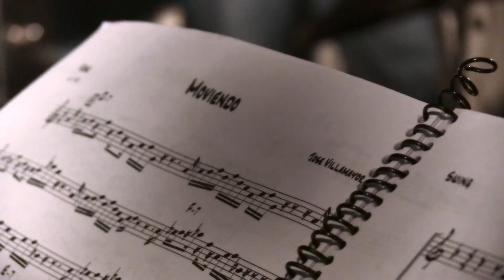Guaraní Soul Sessions | José Villamayor - Moviendo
Video oficial del programa GUARANÍ SOUL SESSIONS | Domingos 20 hs - LOBO STATION (canal 13 de Tigo Star)
Grabado en vivo en LOBO RECORDING STUDIOS / Asunción - Paraguay